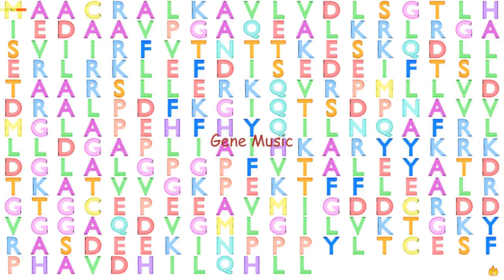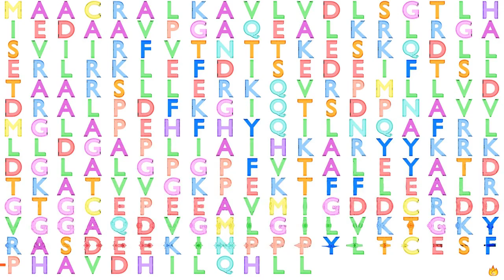Gene Music using Protein Sequence of HDHD2 "HALOACID DEHALOGENASE-LIKE HYDROLASE DOMAIN CONTAINING "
Gene Music using Protein Sequence of HDHD2 'HALOACID DEHALOGENASE-LIKE HYDROLASE DOMAIN CONTAINING 2'